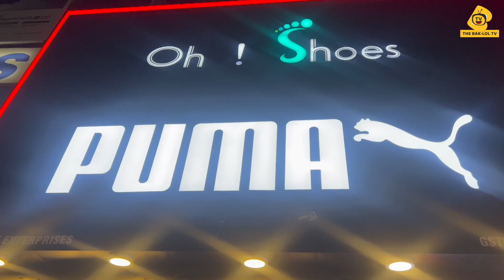Ladkiyo ne 3 Ghantey Lagaye ek Shoes Select karne mai😭